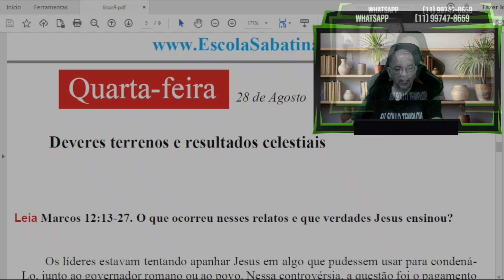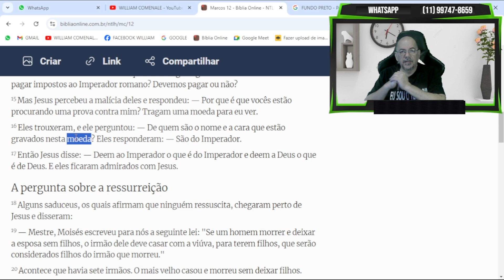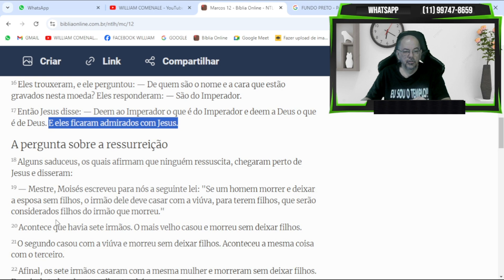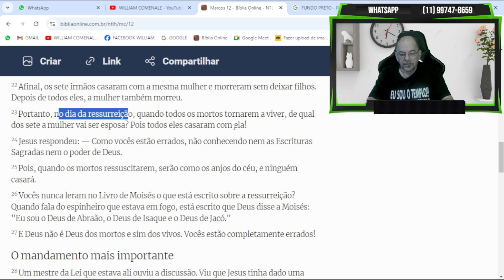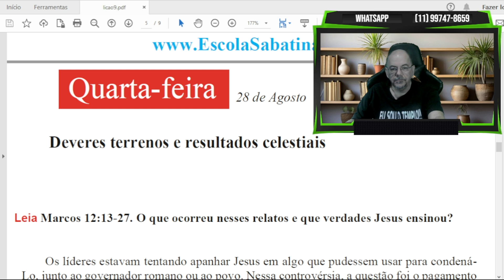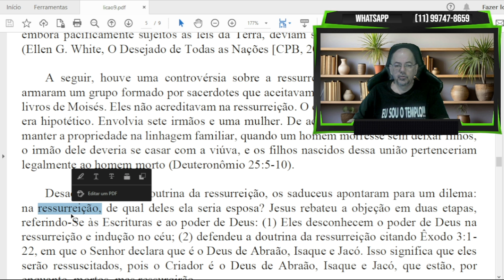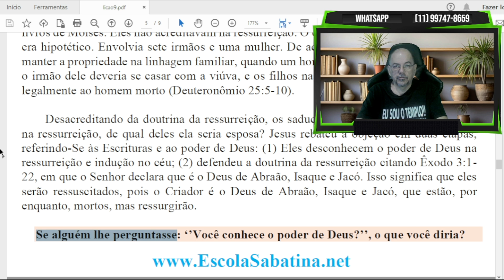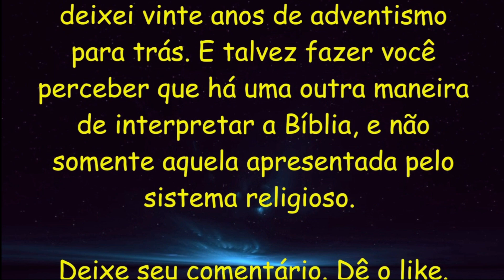Saiba separar as coisas!